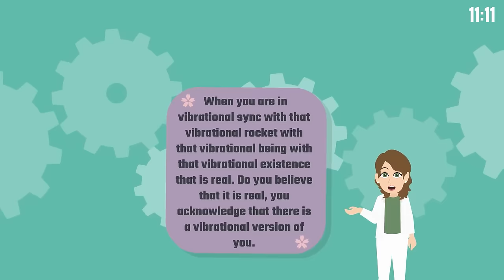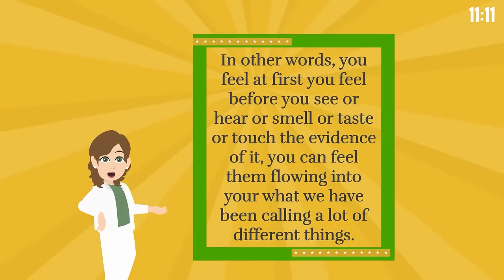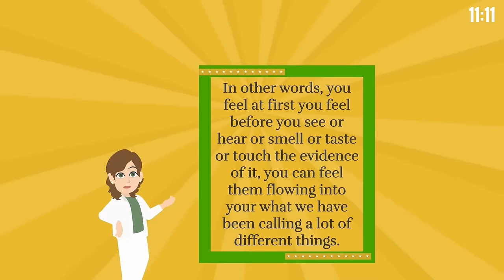How to Play the Manifesting Game and Win! 🏆 Abraham Hicks 2024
⏰ Video Chapters ⏰
0:00 Joyous Expansion: Life's Purpose
1:30 The Essence of Living Happily Ever After
3:19 Embracing Your Source Energy
4:04 The Mechanics of Creation
6:41 Bridging the Gap: Here vs. There
8:23 Resetting Your Vibrational Button
10:09 Focusing Vibrationally
13:59 Closing the Vibrational Gap

This insightful talk delves into the inevitable expansion that life's contrasts bring and how maintaining vibrational alignment with your desires can lead to a fulfilling and joyful life. Learn practical strategies for navigating life's challenges and embracing the growth they offer, all while staying true to your inner desires.

March 8, 2014 San Francisco, CA Workshop Recording

Regarding our animations:
© "11:11" holds exclusive commercial rights for the animated video content on this channel. These rights are procured from GoAnimate, Inc. (Vyond) and are non-transferable. For more details on Vyond's Terms of Use, visit